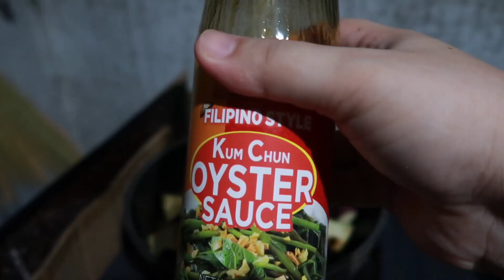GINISANG TALONG AND HOTDOG